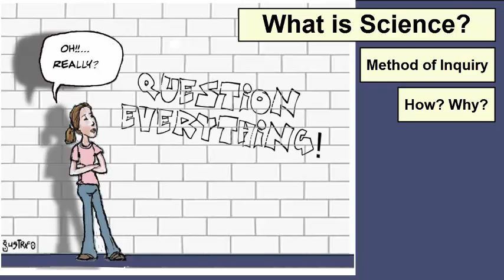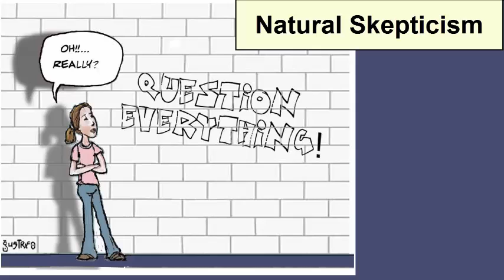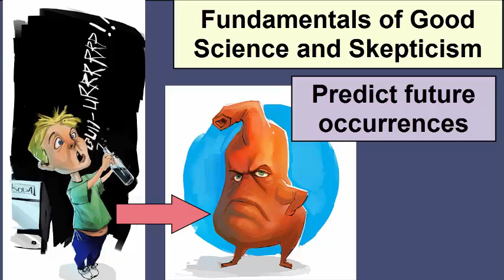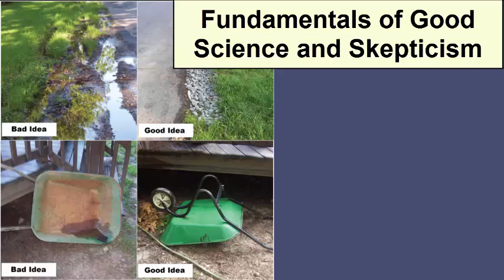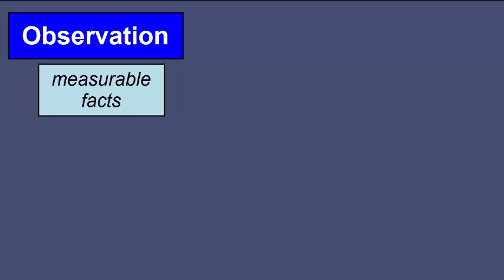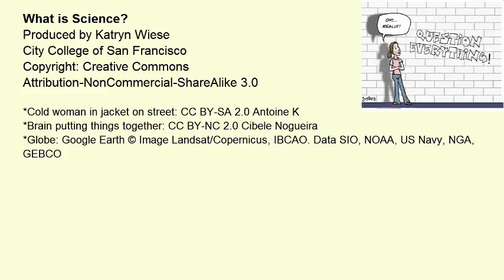What Is Science?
For an introductory college-level earth sciences class: a review of the methods of scientific inquiry including the distinction between observations and evaluations and the fundamental components of skeptical and critical thinking.

**This video comes at the beginning of the semester, so there may be terms with which the audience is unfamiliar. For a full playlist, refer to the Oceanography or Geology playlists on the Earth Rocks! YouTube Channel.

Content within this video is based on information available in any standard introductory college oceanography or geology textbook, such as Essentials of Oceanography -- Trujillo and Thurman -- OR Essentials of Geology -- Tarbuck and Lutgens -- Pearson Publishing.

If you are an earth science enthusiast and would like to support our ongoing video development and engage with us behind the scenes...
Or if you are a student and would like access to interactive lessons built around these videos...